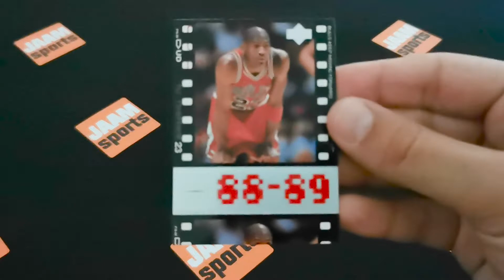🔥 OLD RARE MICHAEL JORDAN TRADING CARDS COLLECTION.🏀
Today I am gonna show you some of my Michael Jordan trading cards. This set is from upperdeck and it's called
1998-99 UD Living Legend MJ Time Frame